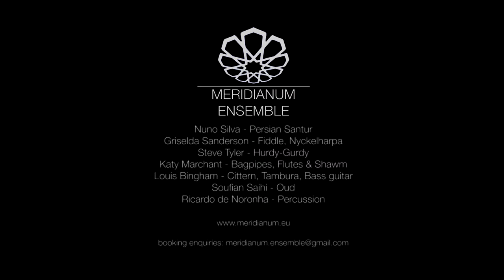Meridianum Ensemble - Ascendant - Live at Kingskirkswell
Original track composed by Nuno Silva, arr. Meridianum

Meridianum Ensemble are:

Nuno Silva: Persian Santur
Ricardo de Noronha: Percussion
Soufian Saihi: Oud
Griselda Sanderson: Fiddle
Louis Bingham: Bass guitar
Steve Tyler: Hurdy-gurdy

Filmed and recorded in April 2018 by Tom Glastonbury in Kingskerswell - Devon, UK

Audio recorded, mixed and mastered by Nuno Silva.
Video edited by Ricardo de Noronha and Nuno Silva.